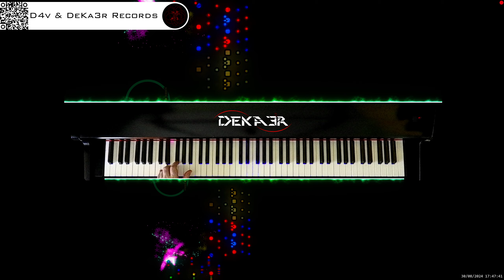🔴 irl 🎹 BALLAD OF LOVE - MÚSICA • PIANO MUSIC • PRODUCER • COMPOSER